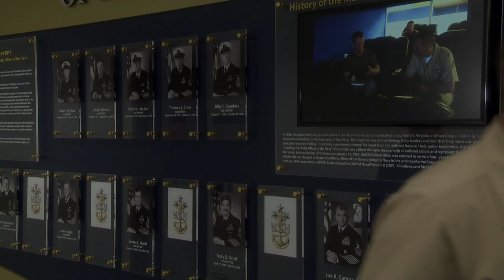MCPON Mike Stevens CPO Birthday Message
Master Chief Petty Officer of the Navy Mike Stevens wishes Chiefs a happy 121st birthday and thanks them for their service.